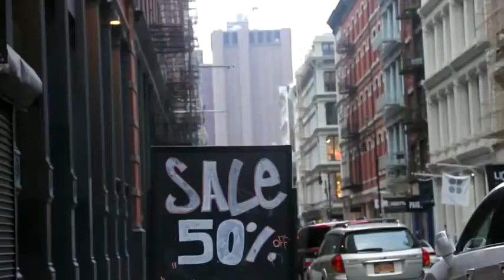New York City